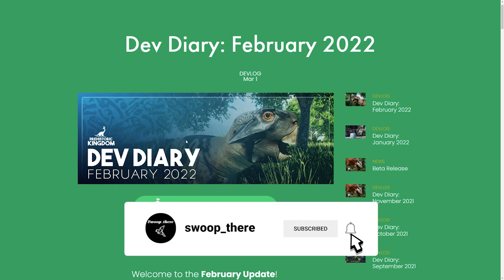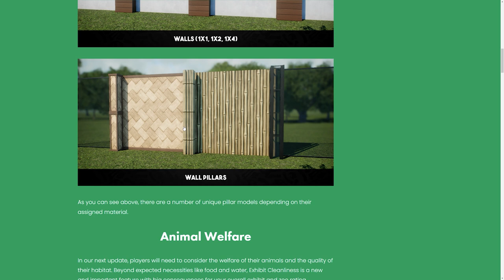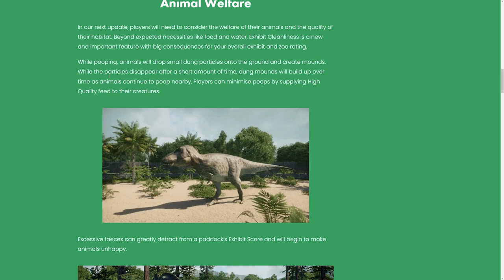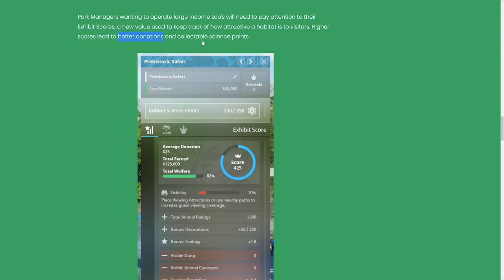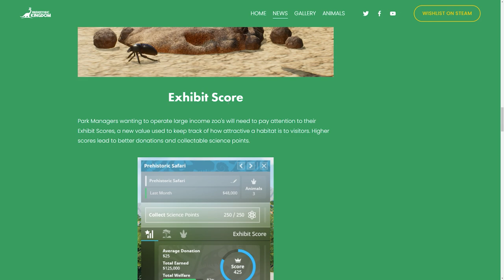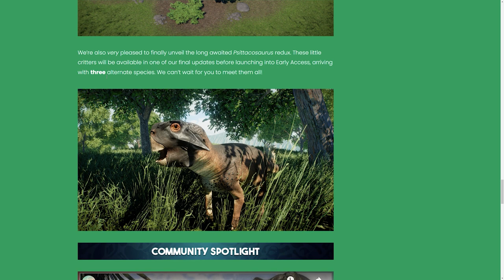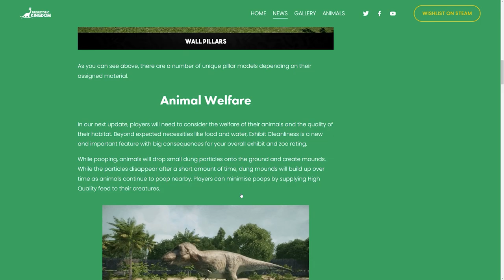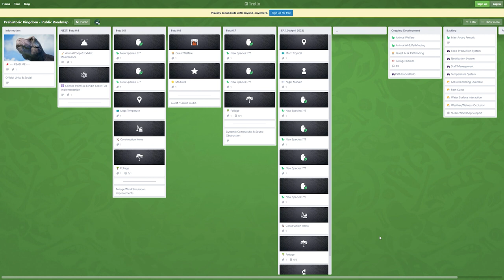POOP & DUNG BEETLES oh & other management stuff | PREHISTORIC KINGDOM DEV DIARY FEB 2022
small dino confirmed! YEAH! Lots of management stuff coming for those into the management side of the game and new foliage. I love me some new foliage. Can't wait for you to see what I've been up to! Swoop 🦅